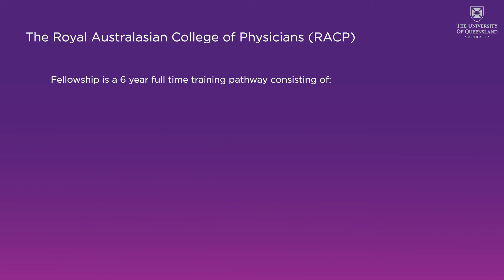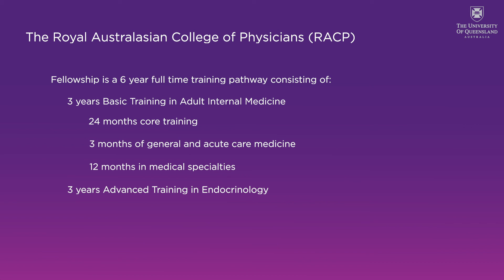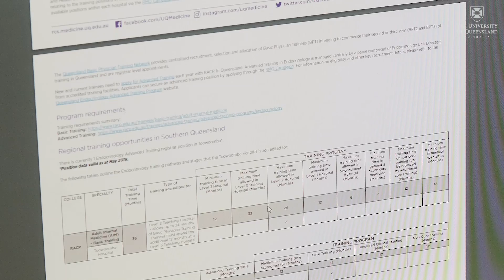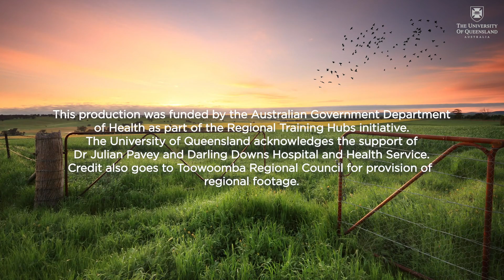Medical Career Pathways - Endocrinology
Discover the specialty that's right for you in Southern Queensland, Central Queensland and Wide Bay.